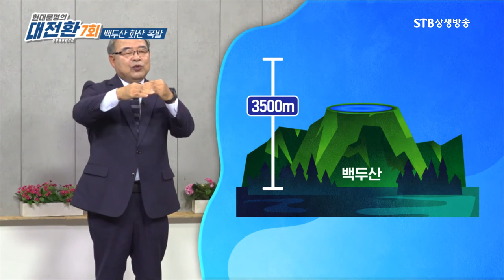백두산의 화산활동ㅣ백두산은 1000년전 분화했다ㅣ밀레니엄 분화ㅣ개마고원은 백두산의 화산활동으로 생겼다ㅣ부산대 윤성효 교수ㅣ STB상생방송